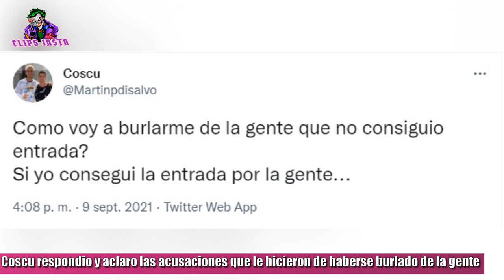COSCU RESPONDIO Y ACLARÓ las acusaciones de LOPEZ de que se había burlado de la gente sin entradas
Coscu habló sobre las acusaciones que le hicieron de haberse burlado de la gente que quedó afuera del partido de Argentina contra Bolivia. Martín con un video en su insta gram, aclaró las acusaciones que le hizo Gustavo
López diciendo que era un soberbio y que se burlaba de la gente que no tenia entradas para ver a la selección.

Además también puso un tuit que decía: "Como voy a burlarme de la gente que no consiguió entrada?
Si yo conseguí la entrada por la gente..."

Como quedó claro y también como aclaró el mismo streamer , el video que hizo hablando de que estaría en la cancha, fue en respuesta a Gustavo López, quien primero salió al cruce a criticarlo y decir que era un don nadie, y no tenia que estar en la cancha.
Por otra parte, recordemos que hoy a las 20:30 será el partido de Argentina, en donde Coscu, junto a un grupo de streamers muy conocidos estarán en el palco alentando a sus amigos y a la selección.

TAGS